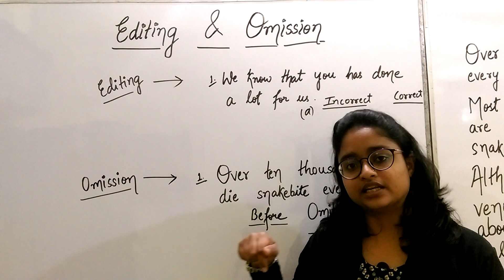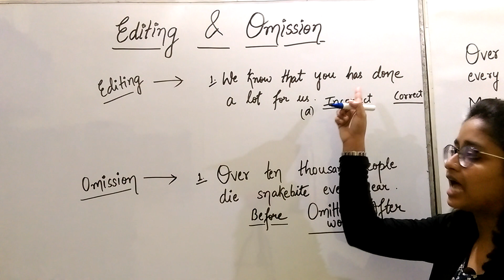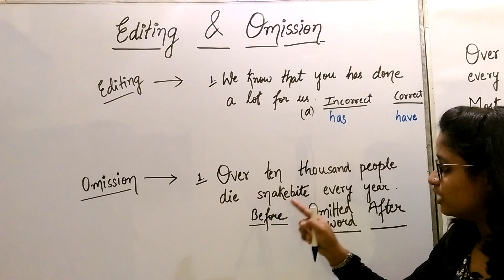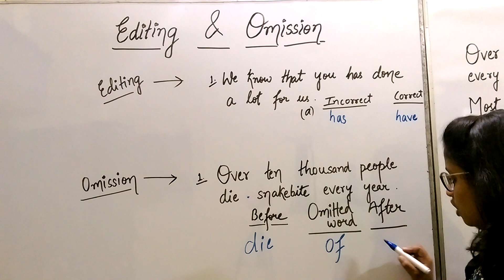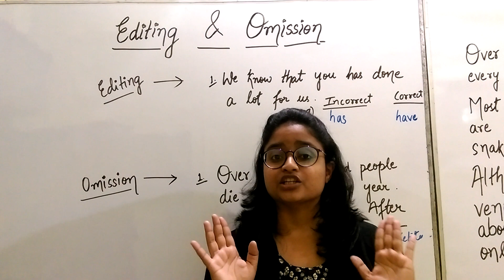Editing and omission -An introduction